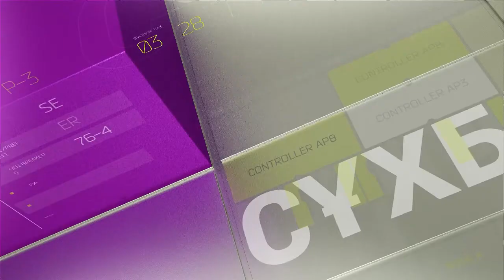"Бірыңғай сатып алу терезесі" порталы кәсіпкерлерге тиімді ме? / Сұхбат